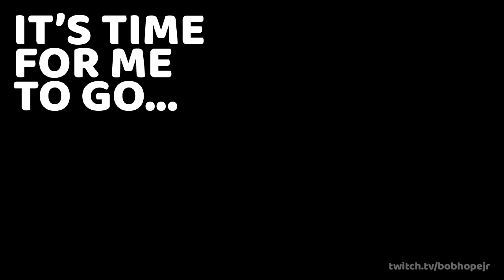Animal Crossing New Horizons: THURSDAY, NOVEMBER 26, 2020: TURKEY DAY Part 2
Turkey Day: Find the fossils, pick the fruits, pull the weeds, and finally check in on Nook&#39;s for turnip prices and new wares.

– Franklin is on the island